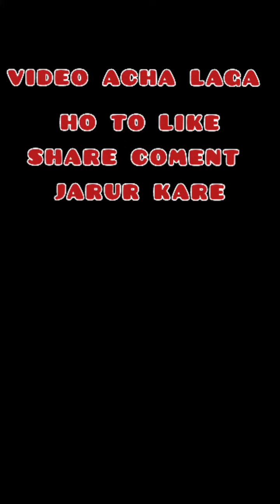TIKTOK KI STAR/RAJASTHANI GORI/VEDANSHIBM/EXPRESSION QUEEN/TIKTOKVIRAL/BHARATMATHURIYA/ENTERTAINMENT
Hello apki pyari little star vedanshi ke rajasthani luk or expression ke pyare se video.
Jarur dekhe or shar kre. Negative coment na kare.
 Follow on
          Vedanshi_starqueen

Apka pyaar or shath banae rakhna or choti si gudiya ko support krna.

SingerPriyanka Barve, Hemang JoshiMusicTejas ChavanSong WriterTraditional Folk

Satarangi Rajasthan Lyrics

Toote bajuda ri loom, lad uljhi uljhi jaaye
Toote bajuband ri loom, lad uljhi uljhi jaaye
Mhare pachrangi laheriya ko pallo lehraye – 2
Dhire jhalo re bavariya, houle haalo re bavariya,
Jhalo, sahyo nahi jaay

O mahri ghoomar che nakhrali ye maa-2
Ghoomar Ramva mein jaasyan
O.. Rajri Ghoomar Ramba mein Jyasaan

Hoo.. Aji Hasa Mahri Runak Jhunak Payal Baje sa
Aji Hasa Mahri Runak Jhunak Payal Baje sa
Naina ra Lobhi ki karu aau sa..-2
Aji hasa mein to aau na Pachi Mudi Jau Sa

Soneri Dharti Jathe..
Chandi ro aasman…
Roop Rangilo Ras Bhariyo..
Ho Mharo Pyaro Rajasthan..

O Ladli Luma Jhuma Hoyee.-2
Mharo gor band Nakhralo..
Aa Leja Mharo Gorband Nakhralo..

Ooo hoo Kesariya Balama..Re, Padharonee Mhare Des..

Cham Cham Chamke Chundadi Binjara re – 2
Koi Thodo To,-3 Mhare Sang nach re Binjara Re-2
Koi Thodo To,-2 Mhare Sang nach re Binjara Re-2

CLAM
SAPNA JAHAN SONG DETAILS

Sapna Jahan is a hindi song from the 2015 movie Brothers. Sapna Jahan singers are Neeti Mohan, Sonu Nigam. Sapna Jahan composer is Ajay Gogavale, Atul Gogavale and Sapna Jahan lyricist or song writer is N/A. Sapna Jahan music director is Ajay Gogavale, Atul Gogavale. Sapna Jahan features Akshay Kumar, Jackie Shroff, Sidharth Malhotra, Jacqueline Fernandez, Kareena Kapoor, Meghan Jadhav, Conan Stevens, Ron Smoorenburg, Zachary Coffin, Shad Gaspard, Chan Griffin. Sapna Jahan director is and the producer is . The audio of Sapna Jahan song was released on 14th August, 2015 by null. Sapna Jahan YouTube video song can be watched above.

About Banni Sa

Banni Sa is a Rajasthani album released in 2019. There is one song in Banni Sa. The song was composed by Tejas Chavan, a talented musician. Listen to all of Banni Sa